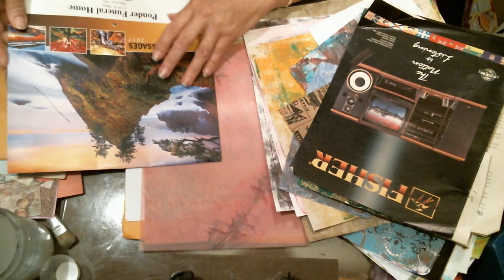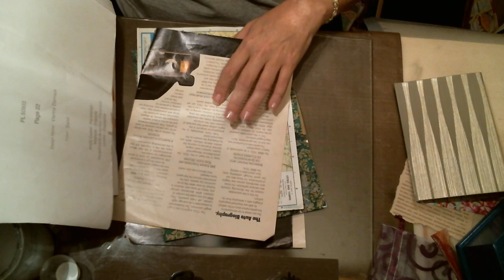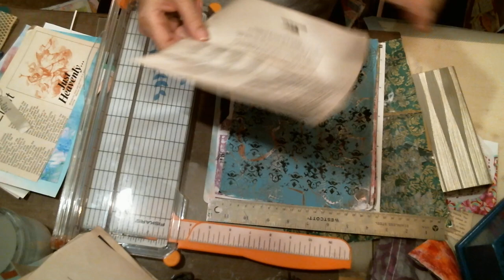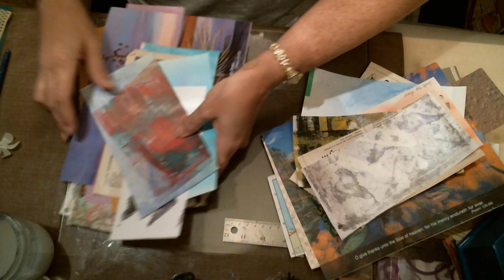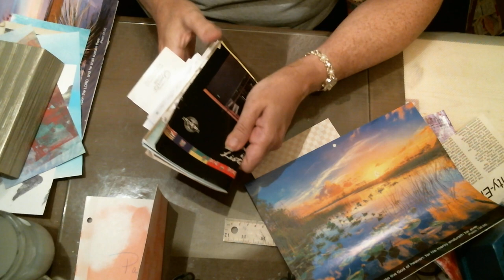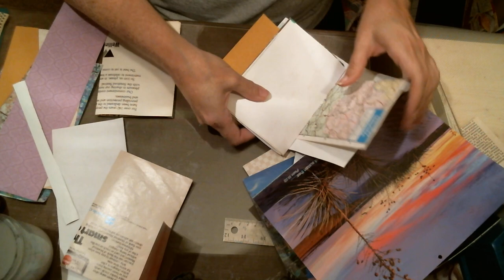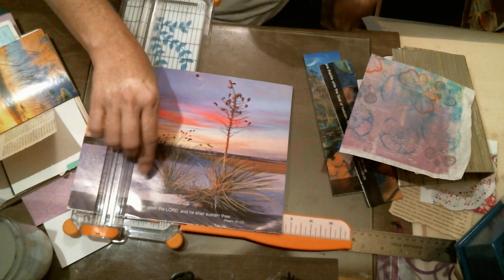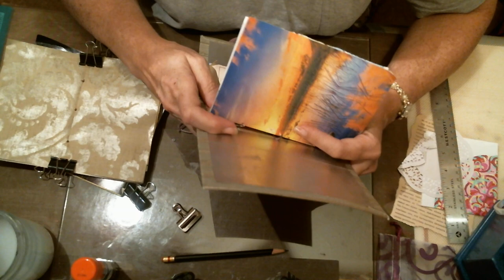Junk Journal 101 Pt 2: Signatures